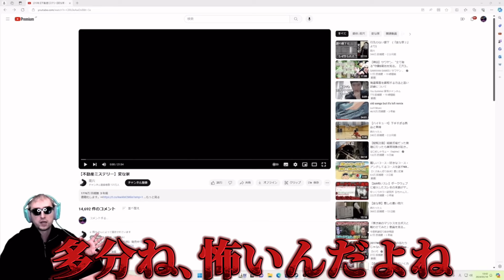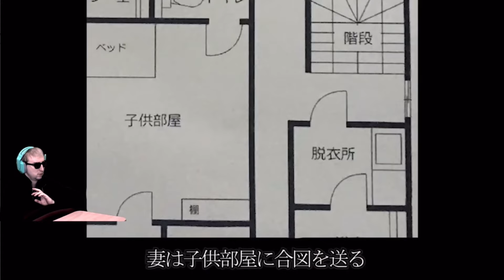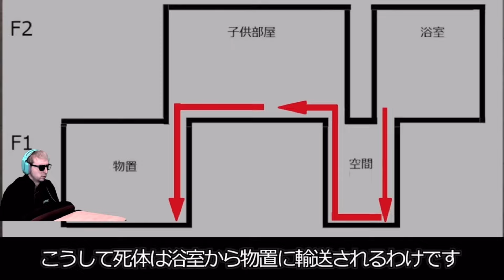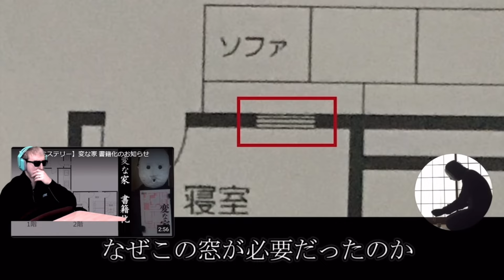【最恐】サワと謎の男 栗原が起こす恐怖の物語。【サワヤン切り抜き】【変な家】